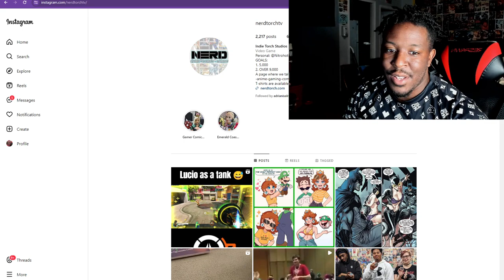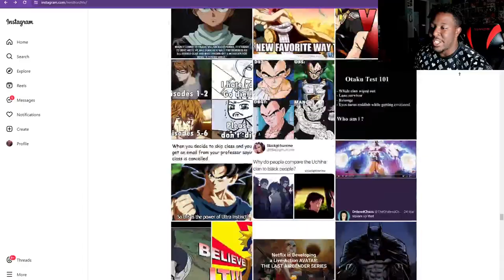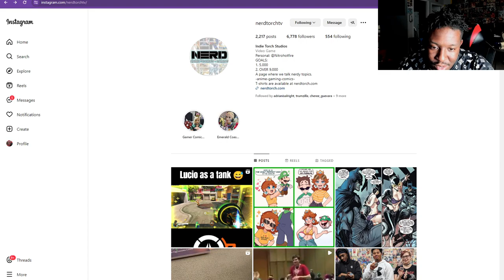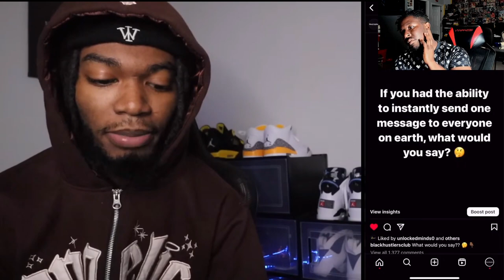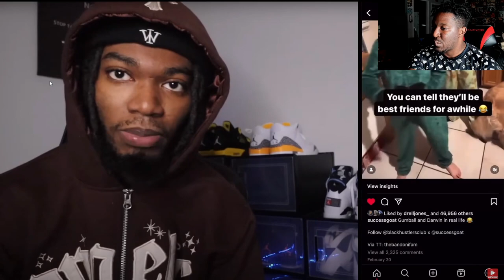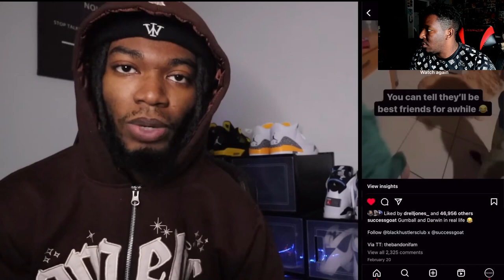The NEW Way Beginners Are Getting RICH On Instagram